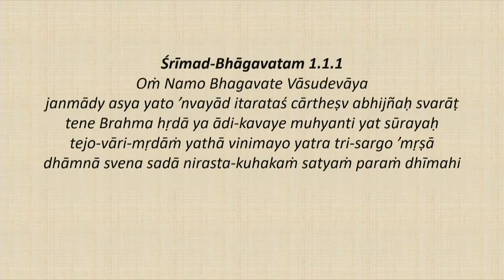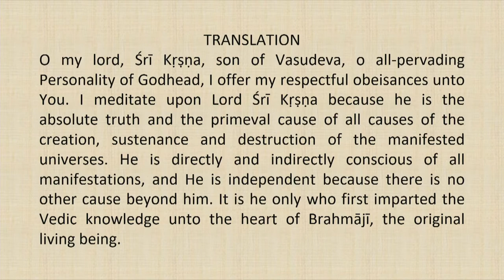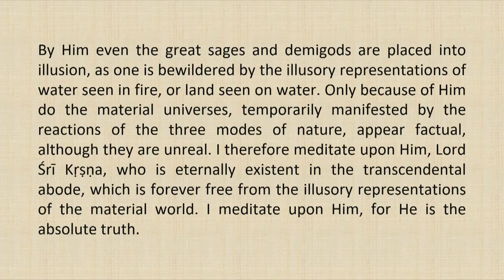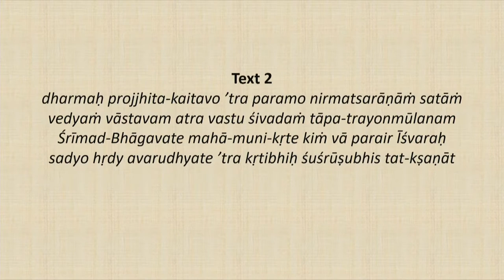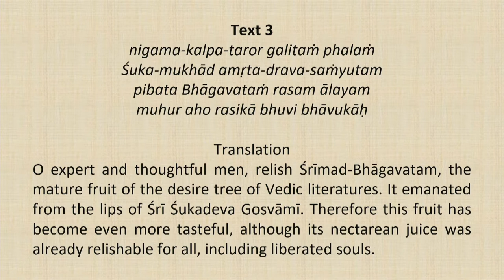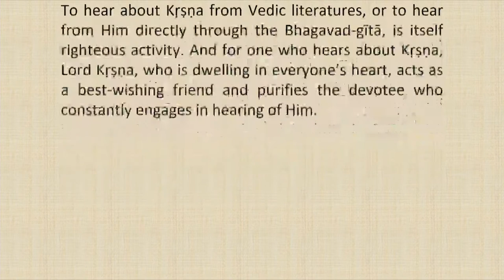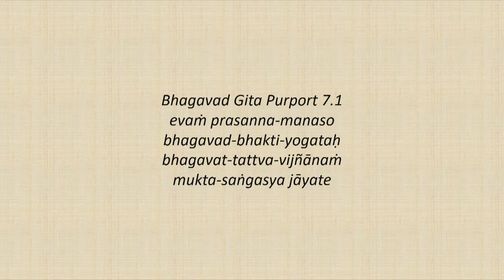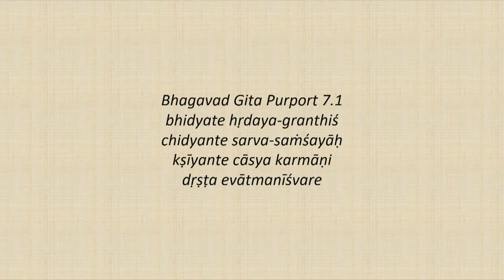Srimad Bhagvatam Class by HH Harivilas Maharaj After Mangal Arati 2020 09 08